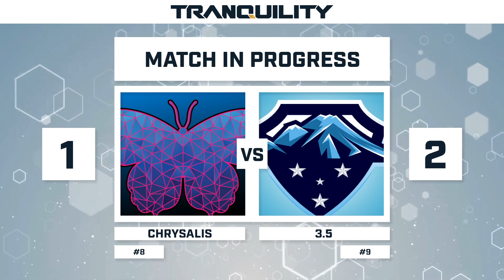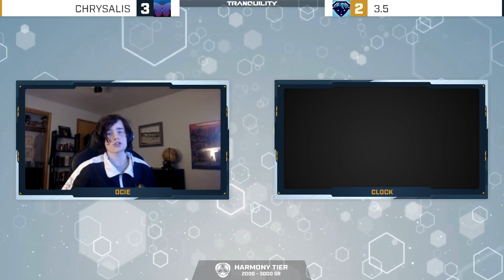S9 | Knockouts | Harmony Tier | NA | #8 Chrysalis vs #9 3.5